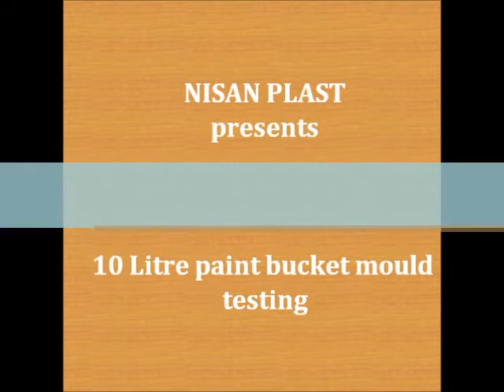10 Ltr paint bucket mould testing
Nisan Plast can make all kinds of plastic industrial paint bucket molds.

Product Name: 10 Litre plastic paint bucket mould
Plastic material: PP
Core & Cavity Steel: P20 German steel
Mould base: S45C
Steel hardness: 48-52 HRC
Cavity Number: One
Ejection system: Automatic
Cycle Time: 30 to 40 Seconds
Mould manufacturing time: 45-55 days
Mould life: 1 million shots

Our Advantage:
1.High quality
2.Reasonable price
3.On time delivery
4.Strict quality control
5.Good After-sale service

With advanced production facilities and strict quality management system, we covers every aspects of the process from mould design to shipping.